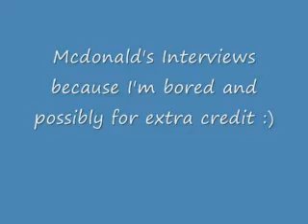Mcdonalds is bad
Funny at the end